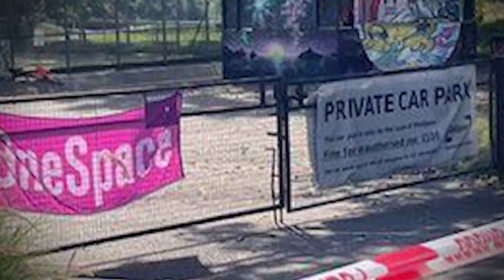डेट पर जाने के लिए निकली घर से और फिर घर कभी नहीं लौटी | CRIME TAK